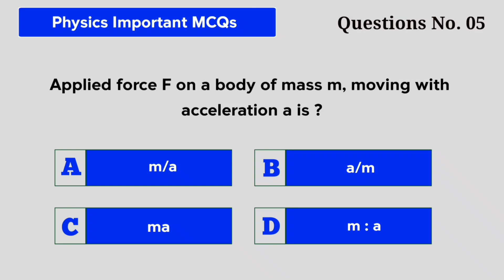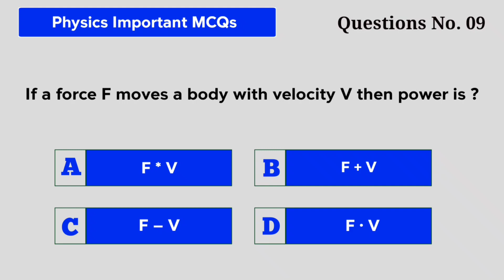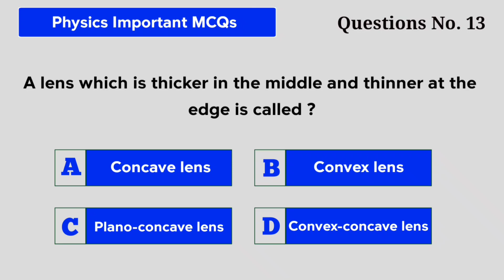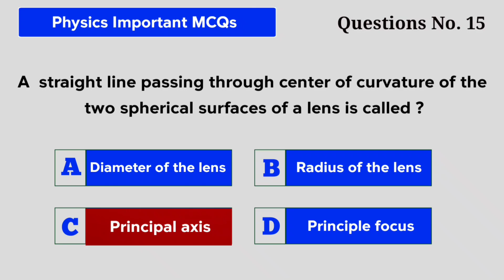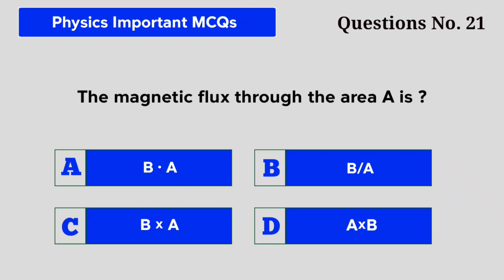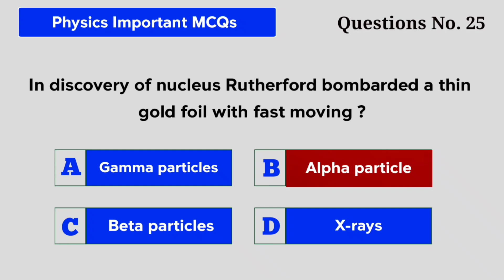NUST Net Entry Test Preparation Physics I NUST NET Physics Past Papers Solved I NUST NET Test 2024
nust entry test preparation lecture,
nust entry test preparation engineering,
nust net math preparation,
nust net physics preparation,
nust entry test preparation,
nust entry test preparation 2023,
nust net 4,
nust entry test 4,
nust net 4 preparation,
nust net past papers,
nust entry test past papers,
nust entry test past papers solved,
nust net past papers physics,
nust net test,
nust net physics,
nust entry test physics questions,
nust entry test preparation physics,